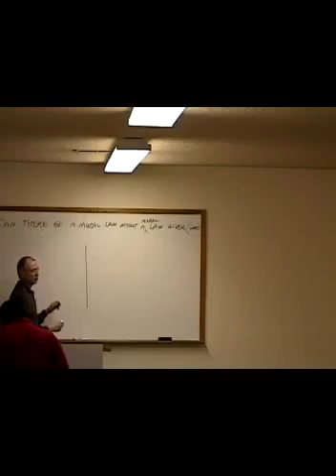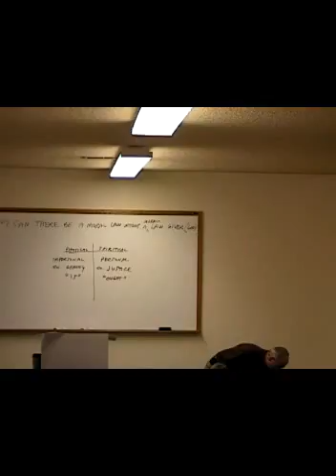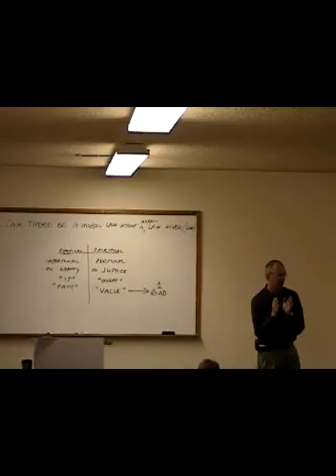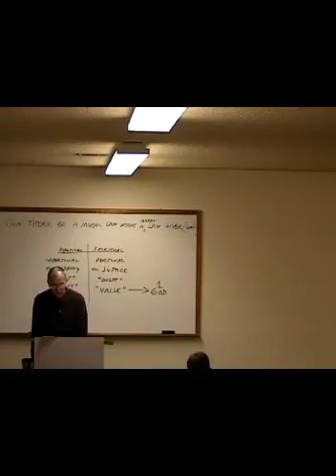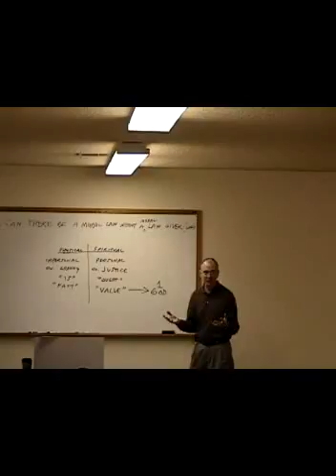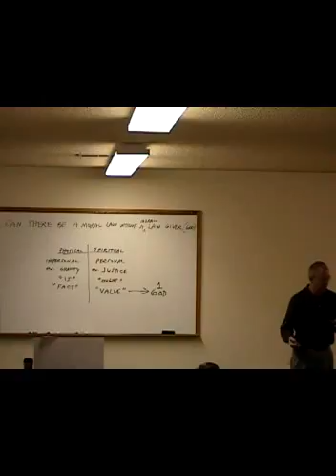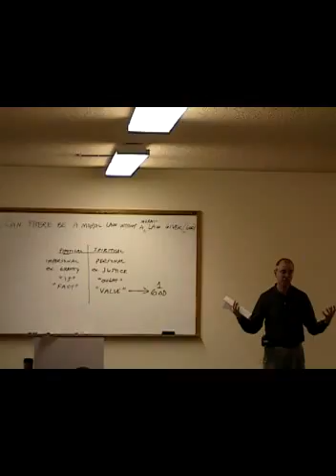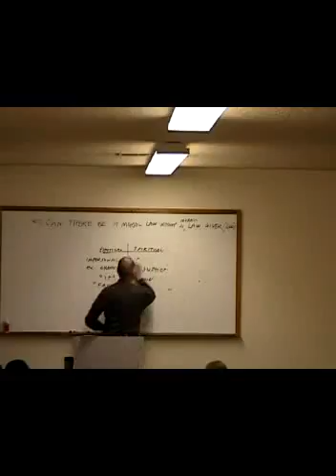TH 5324 D5 Lect 3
Faith Seminary - Theology - Philosophy & Christianity